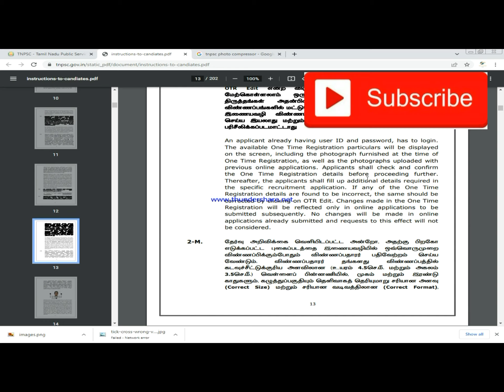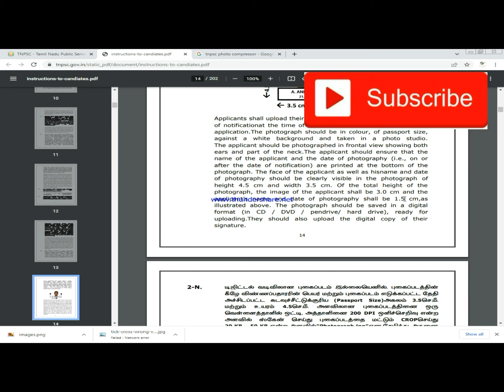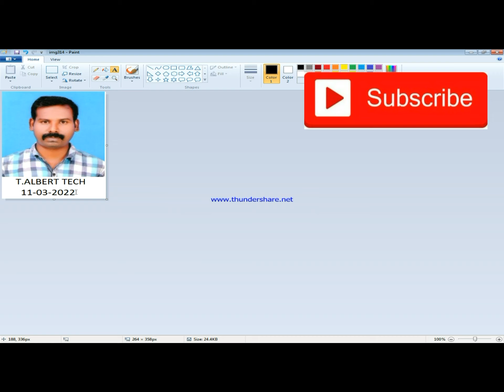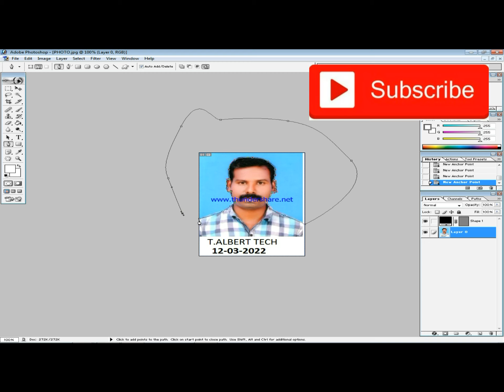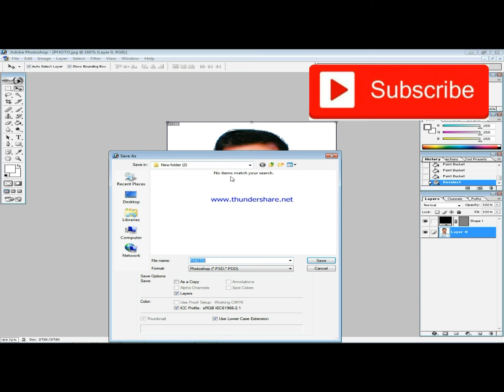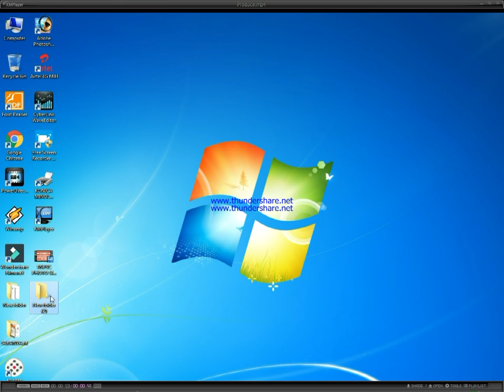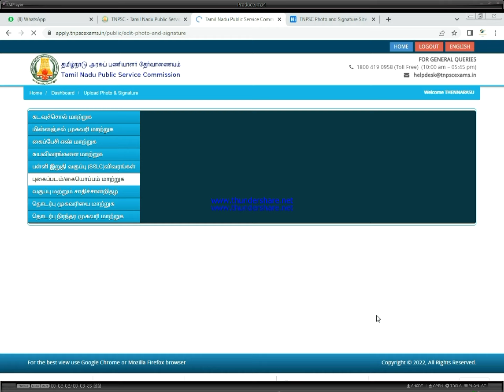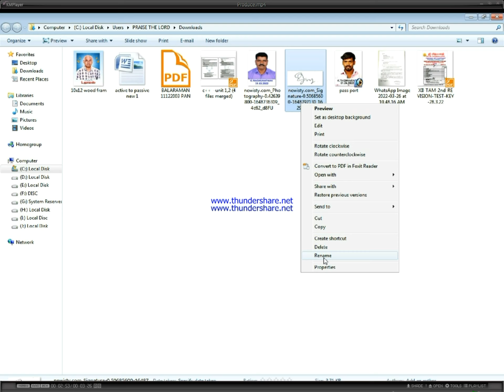TNPSC GROUP 4 | PHOTO SIGNATURE EDIT & UPLOAD | ONE TIME REGISTRATION STEP BY STEP